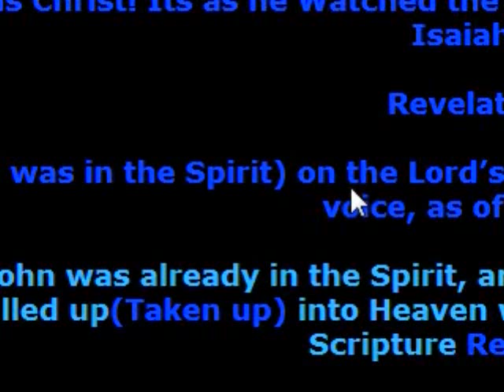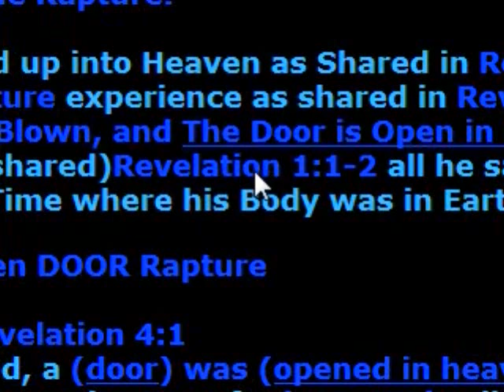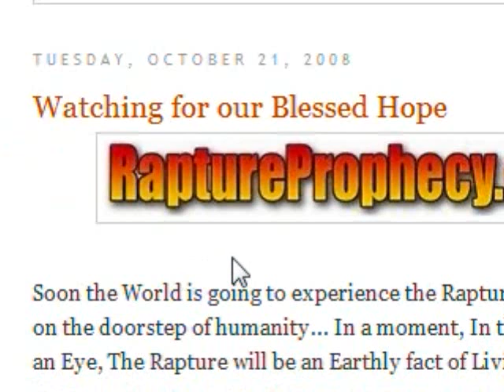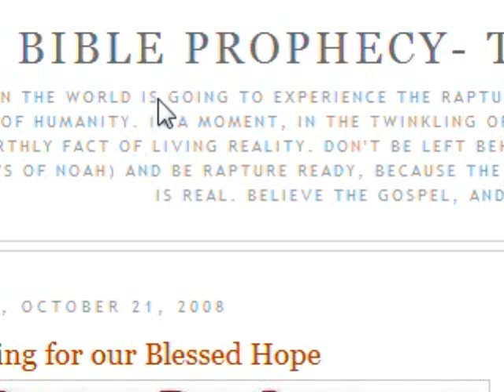Christian Bible Study- Bible Prophecy The Rapture Part 3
The Open Door Rapture

Revelation 4:1
After this (I looked) and, behold, a (door was opened) in heaven, and the first voice which I heard was as it were of a (trumpet) talking with me. which said, (Come up hither) and I will shew thee things which must be hereafter.

*Notice- John basically watched The open Door Rapture, and was shown things to come, as ripples in Time, or as Chapters in the Divine Process that is already Written, as foretold in the Holy Bible.

Revelation 1:10

(I was in the Spirit) on the Lord's day, and heard behind me a great voice, as of a (trumpet)

John was already in the Spirit, and heard the Trumpet, as he was called up(Taken up) into Heaven with Almighty God, as shared in the Scripture Revelation 1:10

and After he looked(Watched) The experience in Revelation 4:1 After this I looked(a door was opened in heaven)Trumpet (Come up hither) The open Door Rapture!

It's as if John was already called up into Heaven, as Shared in Revelation 1:10 and he Watched The open Door Rapture experience, as shared in Revelation 4:1 when the Trump of God is Blown, and The Door is Open in Heaven, and John(bare record) wrote(Shared) Revelation 1:1-2 all he saw, When John returned to the point in Time where his Body was in Earth Time!